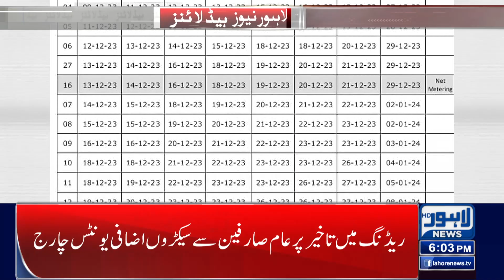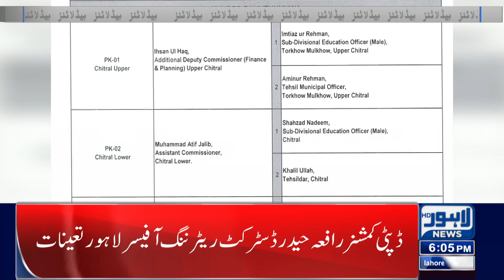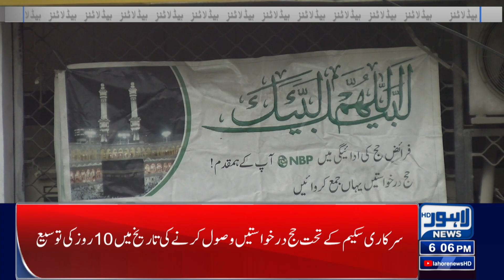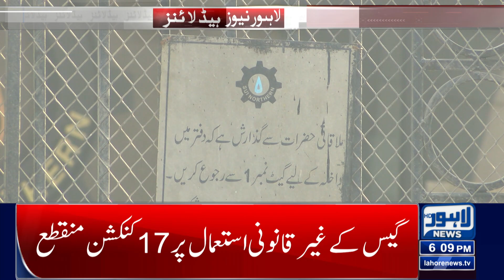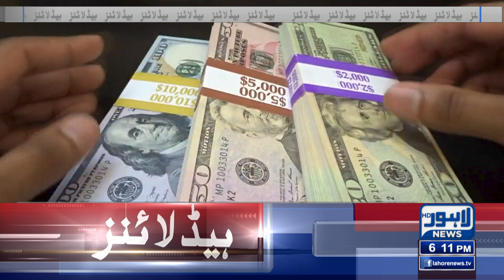Big News About Electricity Bills | Lahore News Headlines 06 PM | 12 Dec 2023